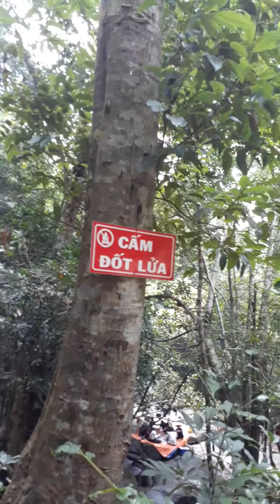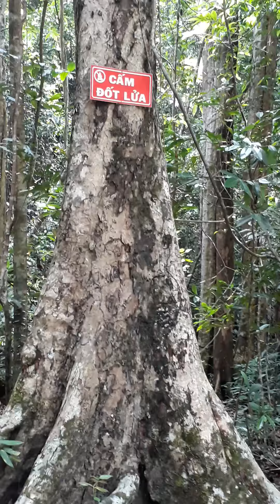suối tranh - đảo Phú Quốc